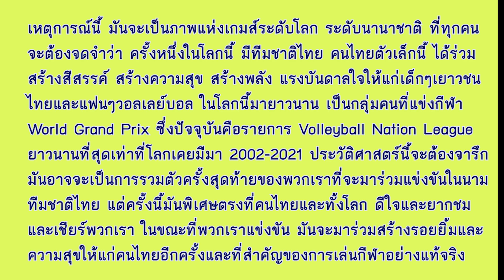โค้ชอ๊อต เขียนบทความถึง"ศิษย์รักทุกคน"